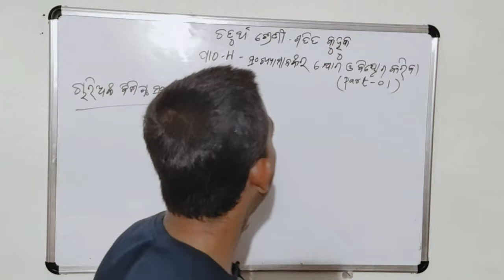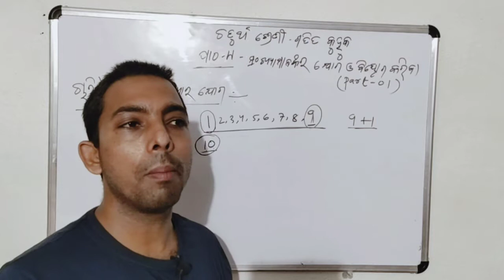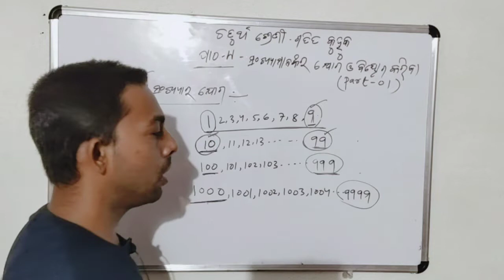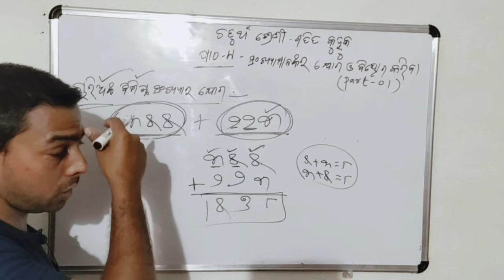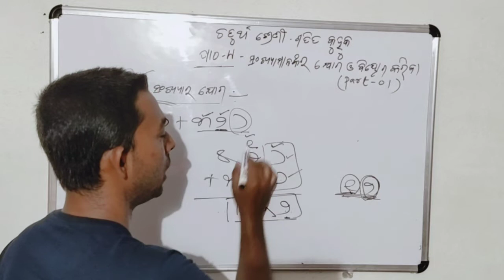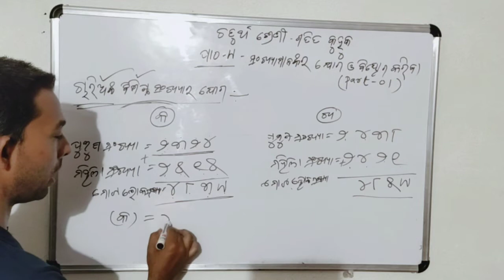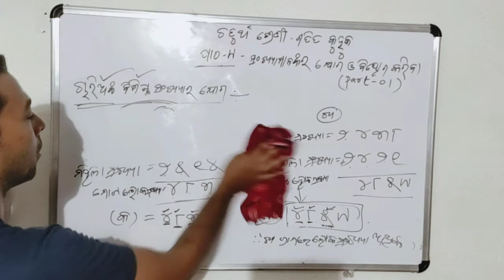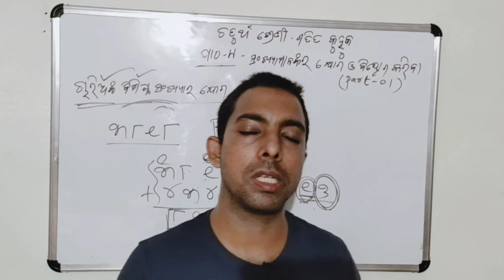odia medium class 4 Mathematics (ଗଣିତ କୁହୁକ)ପାଠ-୯ ସଂଖ୍ୟା ମାନଙ୍କ ଯୋଗ ଓ ବିୟୋଗ କରିବା ପାର୍ଟ-୧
4 class odia medium mathematics

patha 9 charianka bisista sakhya r joga o biyoga kariba janiba